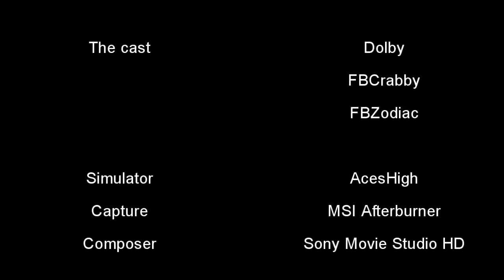AcesHigh - The Hornet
This is probably the longest of all of my films so far. Mainly because I was trying to put a small semi-story in this film while trying to pack in some action and showcasing of the newly introduced  Me410. As ever, I tried to push the boundaries of AHFilm, I hope I have managed to open up the envelope that tiny bit more to keep your collective interests.
This is more of a showcase than an action film, even though undoubtedly there is a nice amount of action going on if you can wait 4 mins or so for it :P . There was an update to AcesHigh mid filming, which caused some continuity errors within, but I tried to mask them as best as I could, if you spot them, give yourself a cookie.

There was a time when I thought this film would remain unreleased, but thanks to Skuzzy and the FreeLCADolby campaigners here it finally is.

So, here you go Enjoy!